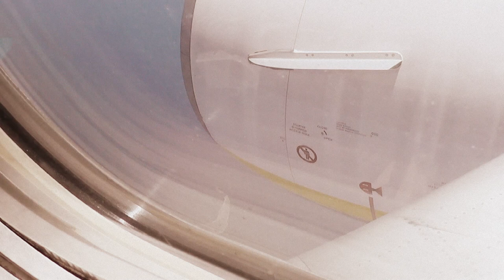Путешествие по миру: летим из Испании на Мальту... Spain Malta